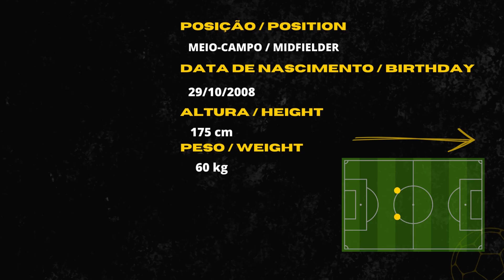MATHEUS PEREIRA - 2008 - MEIO-CAMPO - HIGHLIGHTS TDF